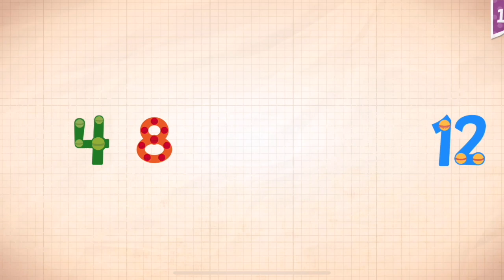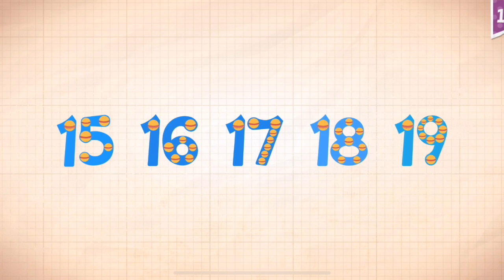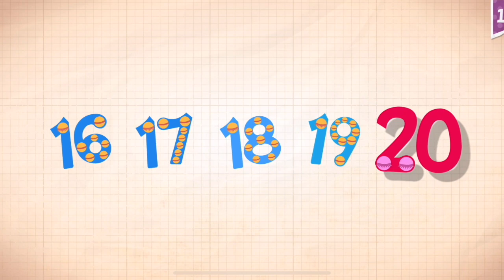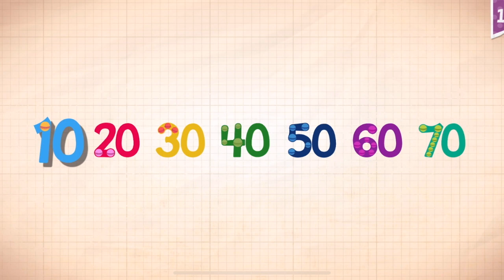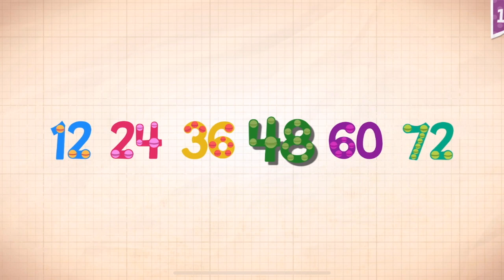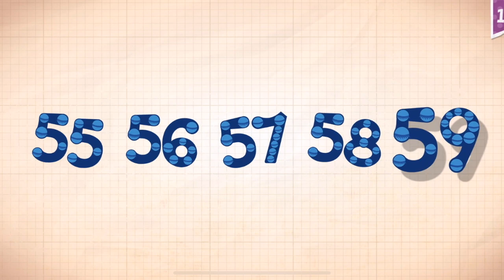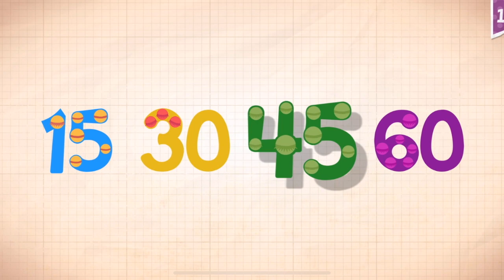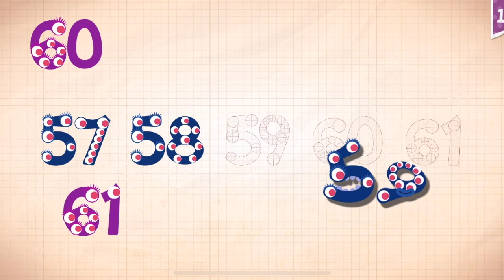Endless Numbers Learn To Count 1 to 10 Best App For Kids Count 1 to 50